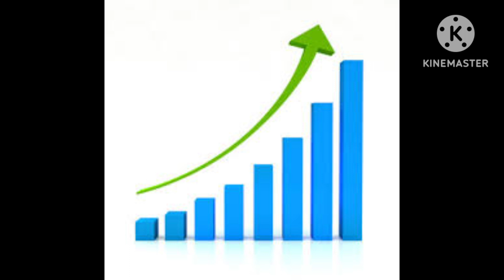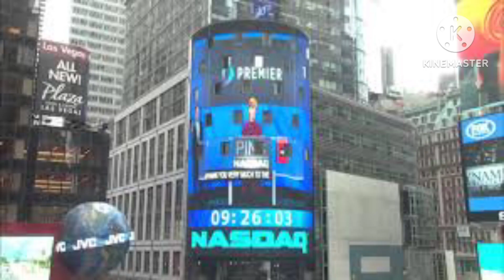Crypto ஏறுமுகம் ! cryptocurrency Upswing cryptotamil Update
Crypto ஏறுமுகம் !